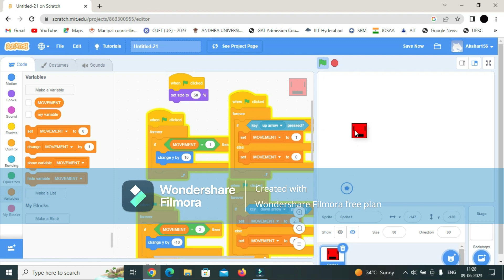How to make a open world game in scratch[part 1]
Welcome to the first part of our tutorial series on how to create an open world game using Scratch! In this exciting video, we will dive into the world of game development and lay the foundation for an immersive open world experience.

Join our experienced game developer as they guide you through the step-by-step process of building your very own open world game from scratch. Whether you're a beginner or have some experience with Scratch, this tutorial series is designed to help you unleash your creativity and bring your game ideas to life.

In Part 1, we will focus on setting up the basic structure and mechanics of the open world game. You will learn how to create the game's main character, design the game environment, and implement simple movement controls. By the end of this video, you'll have a playable character exploring a vibrant world!

Here's a sneak peek of what you can expect:

Introduction to Scratch: Familiarize yourself with the Scratch interface and learn the essential tools and features you'll need to create your game.
Designing the Game World: Discover how to design and customize the game environment, including the landscape, buildings, trees, and other interactive objects.
Creating the Main Character: Learn how to design and animate your own character using Scratch's sprite editor. Customize their appearance and create movement animations.
Movement Controls: Implement basic controls for the character, allowing them to navigate the open world using the keyboard or mouse inputs.
Exploring the World: Test your game and see your character come to life as you explore the open world you've created.
Get ready to embark on an exciting journey into game development! Whether you dream of creating an epic adventure or a virtual sandbox, this tutorial series will provide you with the fundamental knowledge and skills to bring your vision to reality.

Don't miss out on this fantastic opportunity to learn how to make your own open world game in Scratch! Hit the play button, and let's get started on your game development adventure.